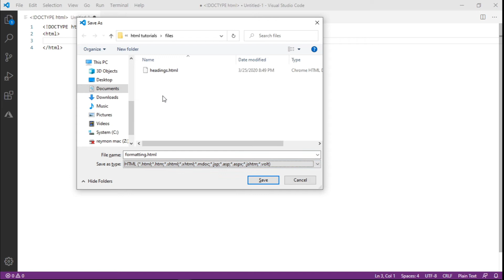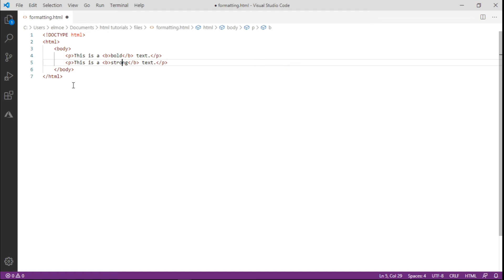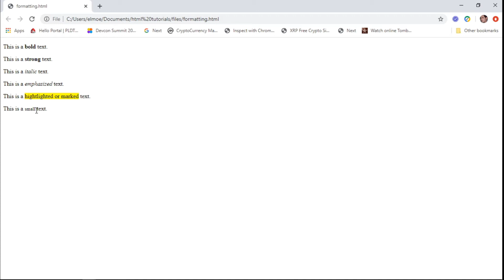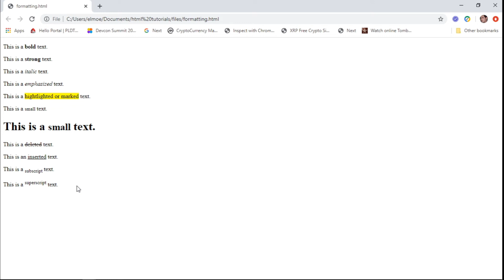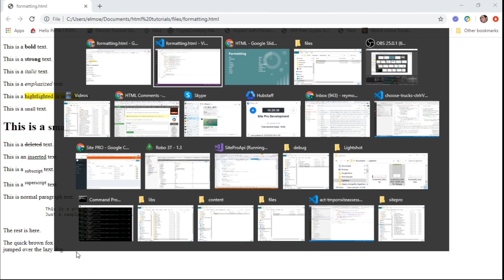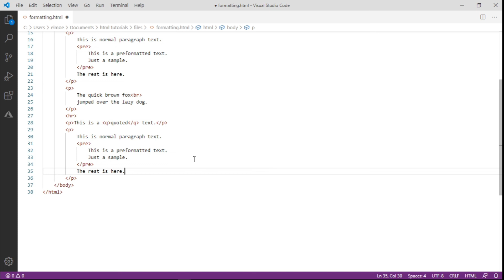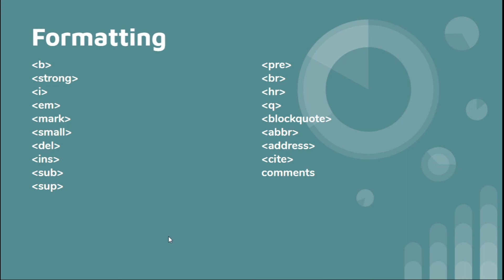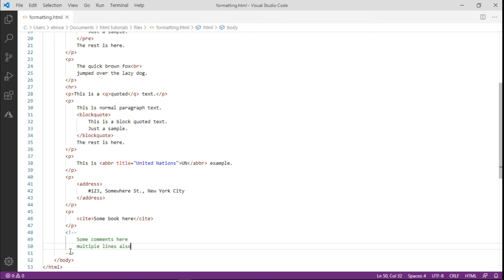7 HTML Tutorial - Formatting (Bisaya)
Atong hisgutan ang mga nagkalainlain nga mga formatting elements aron maporma nato atong html page labi na ang atong mga paragraphs.